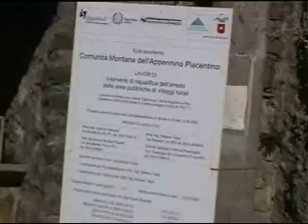Zerba : nuova pavimentazione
...masselli ...nuovi...